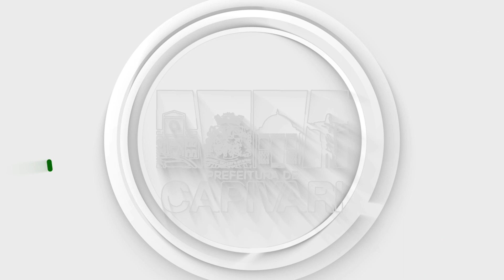Feira Noturna de Capivari - Voz da Nossa Gente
A primeira edição da nossa Feira Noturna está chegando e, assim como vocês, nós também estamos ansiosos, mas temos certeza de que será um grande sucesso.

No Voz da Nossa Gente de hoje, você conhece um pouquinho dos feirantes e qual a expectativa para o evento.

📍 Quinta-feira, dia 13, das 17h às 22h, na rua Fernando de Barros, na Praça Central. Não perca!